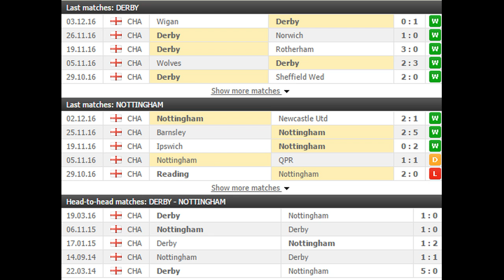Derby vs Nottingham PREDICTION (by 007Soccerpicks.com)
On 007soccerpicks.com you can find all informations you need about the match between Derby and Nottingham like: Derby  Nottingham TIPS, Derby  Nottingham Predictions, Derby  Nottingham HEAD TO HEAD Matches, Derby vs Nottingham ODDS and BETTING LINES!